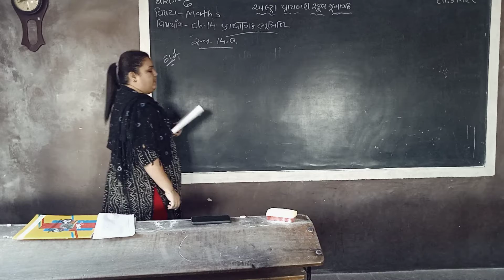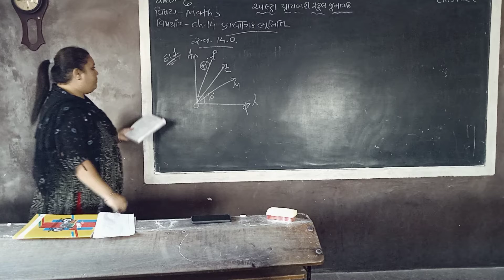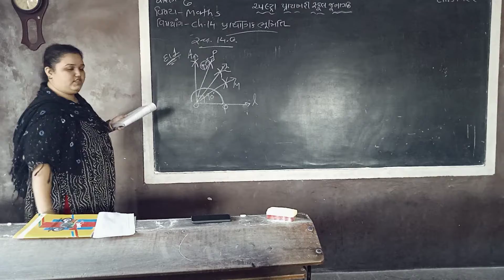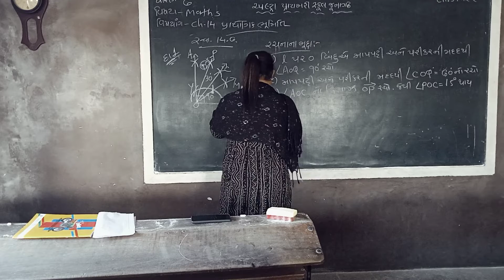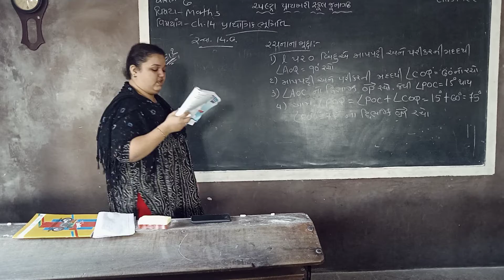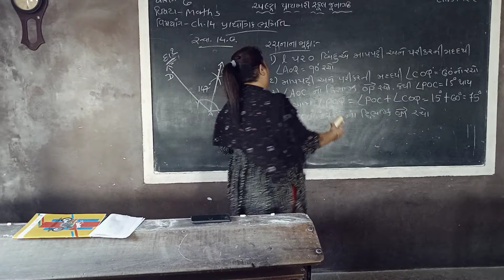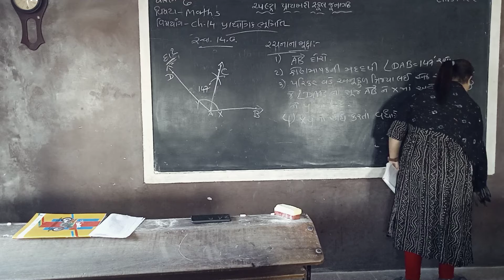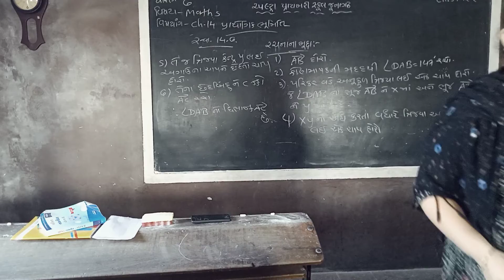std 6 maths ch 14